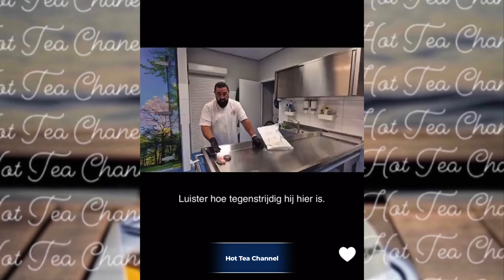YOUNES OUALI OVER NAJIBA.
Zodat jij op de hoogte blijft van de heetste thee.